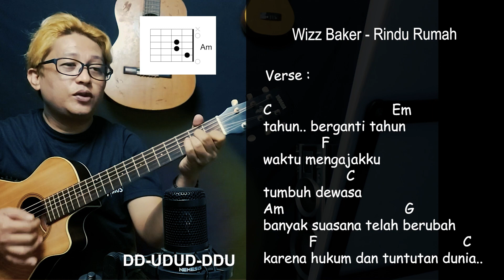RINDU RUMAH - WIZZ BAKER FT GIHON MAREL Chord Gampang Lirik Lagu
Suara rendah atau ketinggian?
Main lagu ini dengan kunci dasar C atau lainnya?